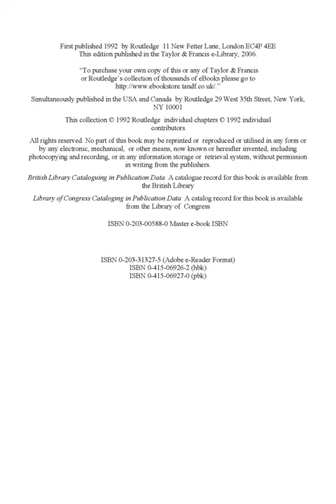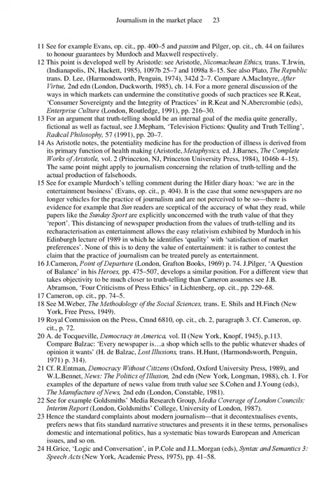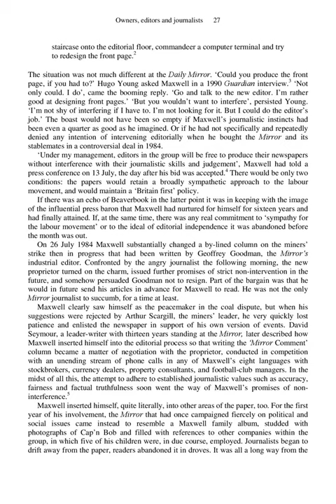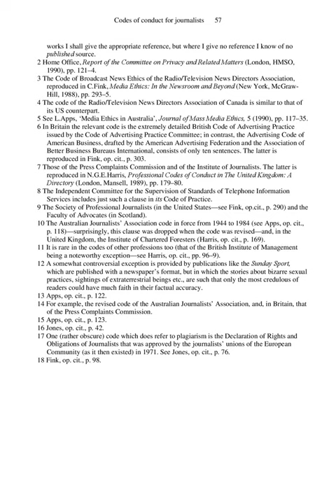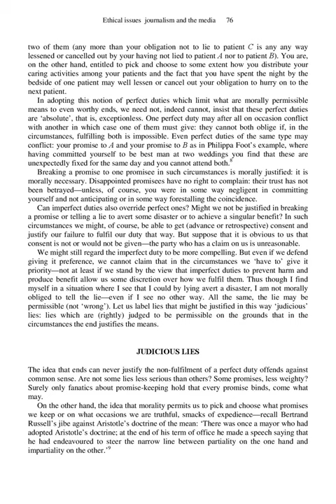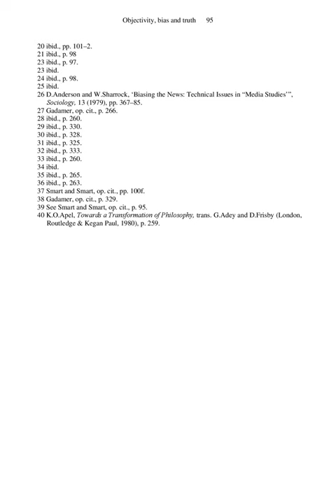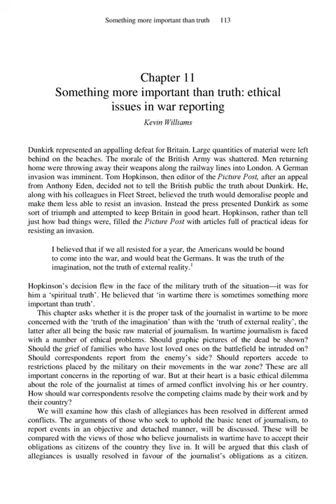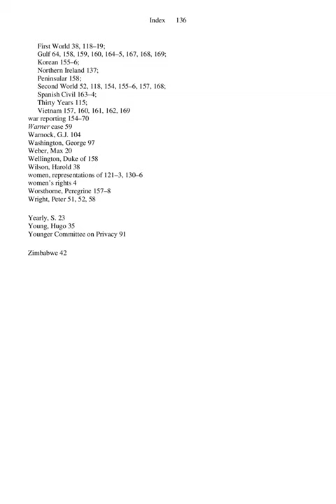Ruth Chadwick Ethical Issues in Journalism and the media